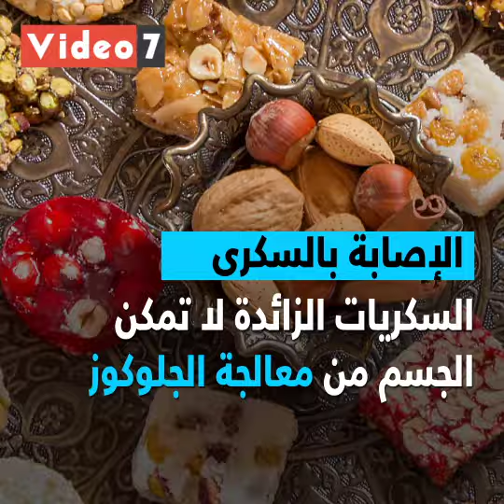هذا ما يحدث بجسمك عند الإفراط فى تناول حلوى المولد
يحتفل العالم الإسلامي بالمولد النبوى الشريف، وتعد حلوى المولد من أهم مظاهر الاحتفال بهذه المناسبة الدينية، ولكن يجب تناولها بحرص وعدم الإفراط فى تناولها، لأنها مليئة بالسكر، وهو ما قد يسبب أضرارا صحية.